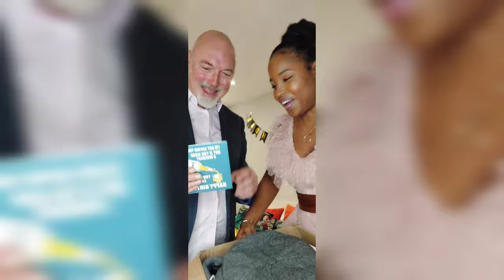SURPRISING MY BOYFRIEND ON HIS BIRTHDAY! 🎂 🥳 | Bocconcino | Mayfair | London